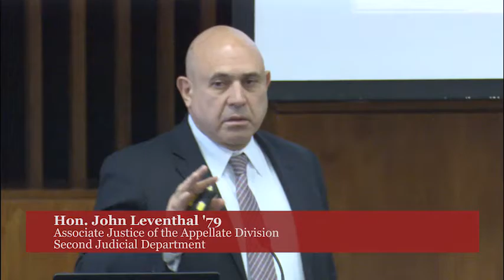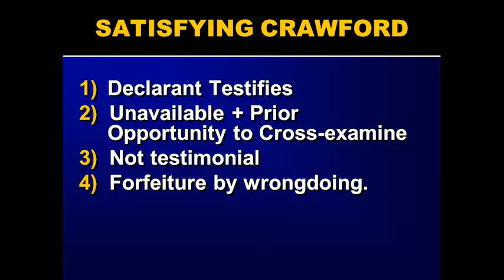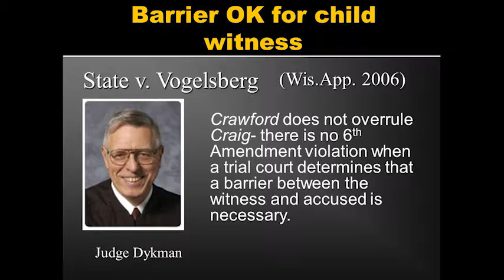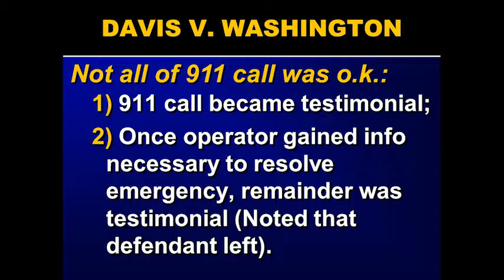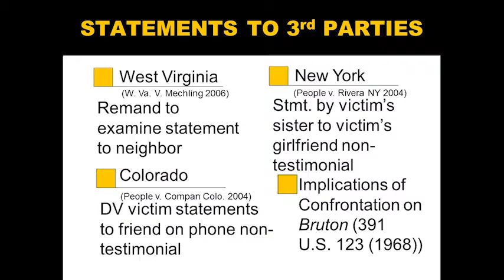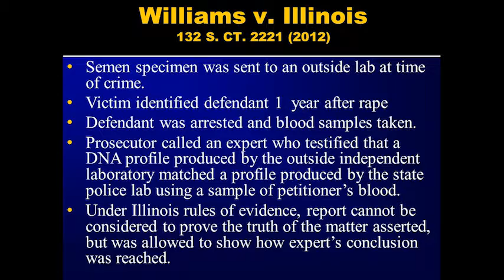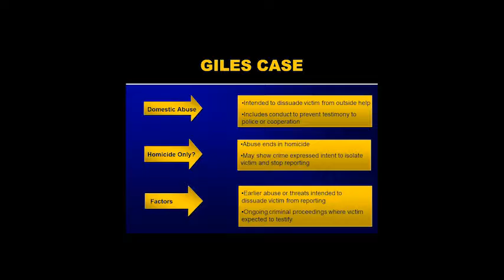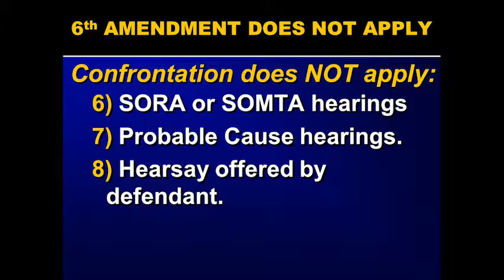Prof. Robert M. Pitler Annual Program on Criminal Law, Procedure, Evidence & Ethics Part 5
Prof. Robert M. Pitler Annual Program on Criminal Law, Procedure, Evidence & Ethics Part 5: Confrontation After Crawford held at Brooklyn Law School on October 29, 2016.